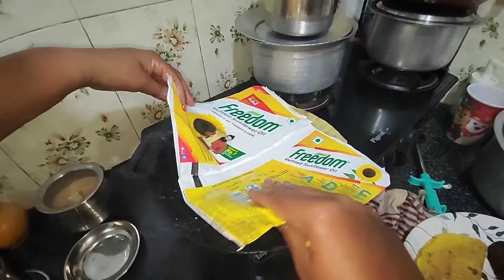ugadi special recipe//karnataka special recipe in hindi/urdu by anam kitchen